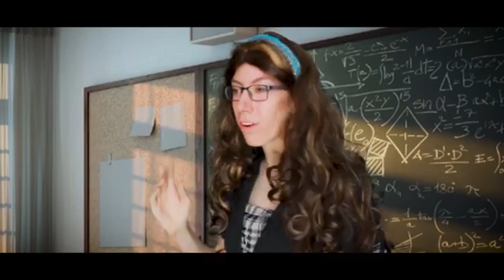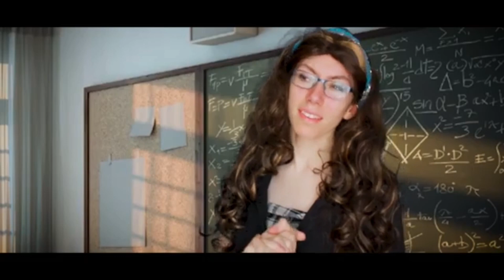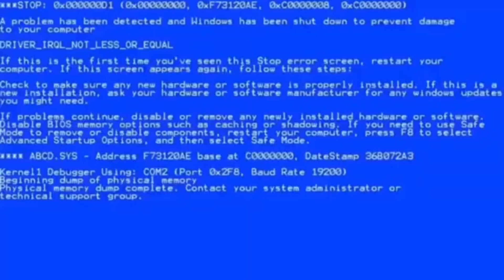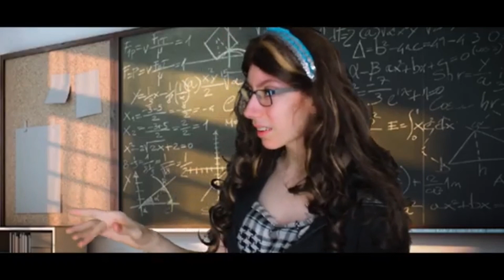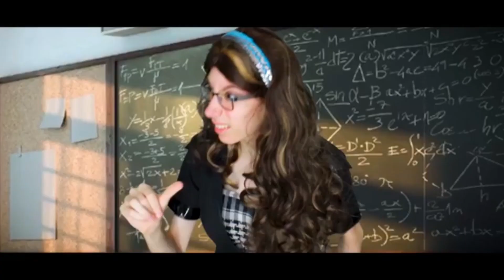BEST OF TTM Staffel 1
Kleines Best of zur ersten Trip to Magic Staffel. Viel Spaß.